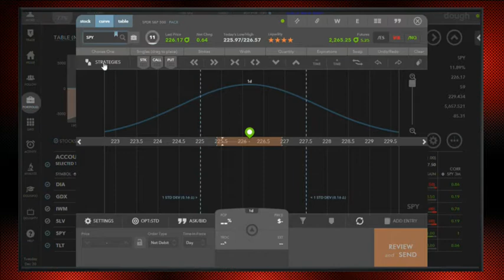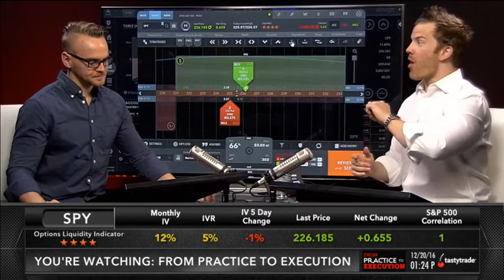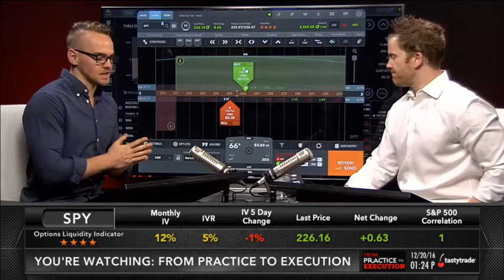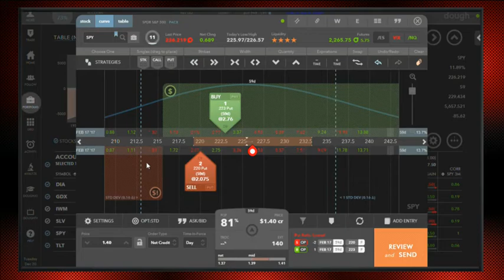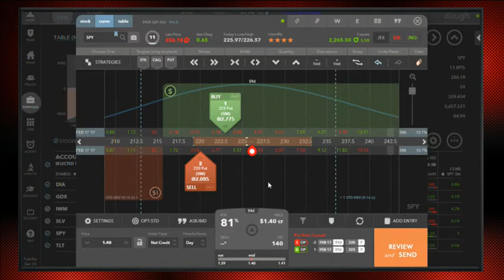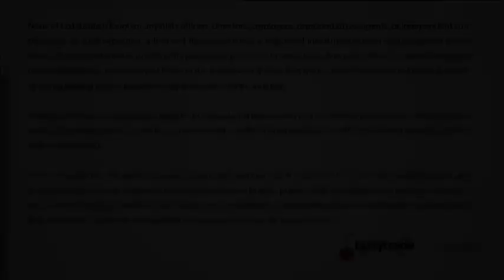Tastytrade, From Practice to Execution, Ratio Spreads